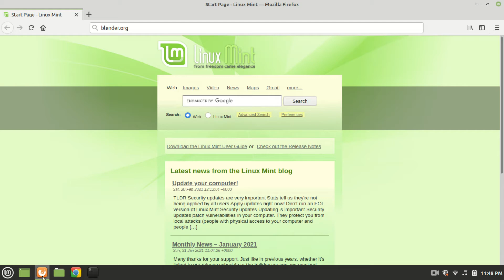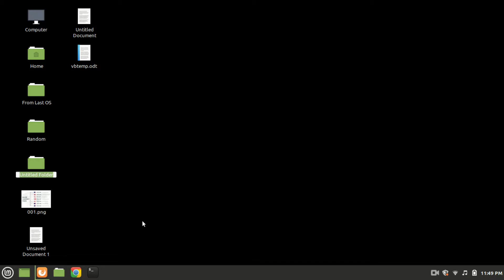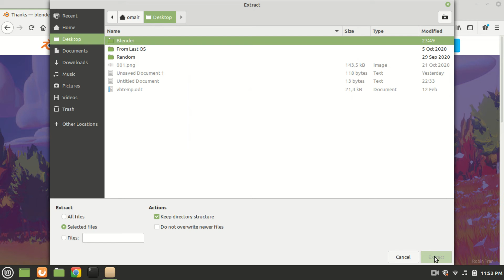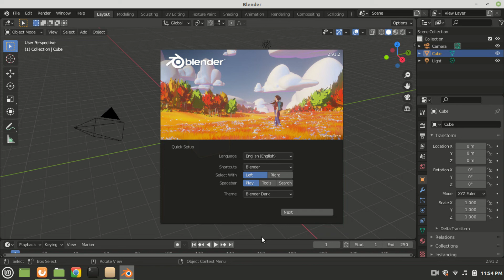How to install Blender on Linux Mint(Ubuntu)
In this video I will show you how to install Blender on Linux Mint(Ubuntu).